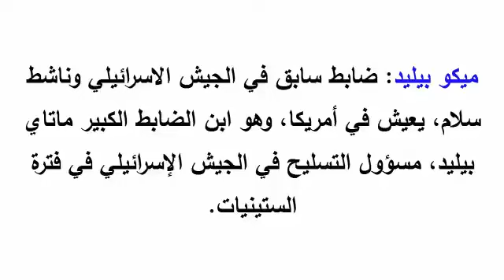ضابط سابق بالجيش الصهيوني :ا لجيش الإسرائيلي أكبر منظمة إرهابية في العالم